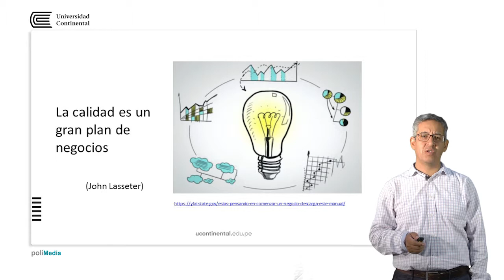Incubación Empresarial II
Giovanni Ríos docente de la asignatura.